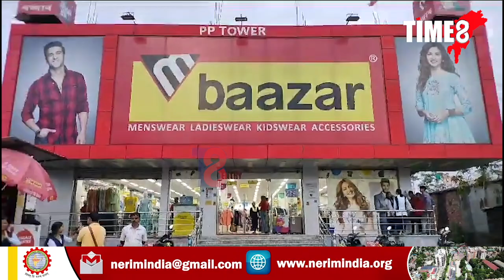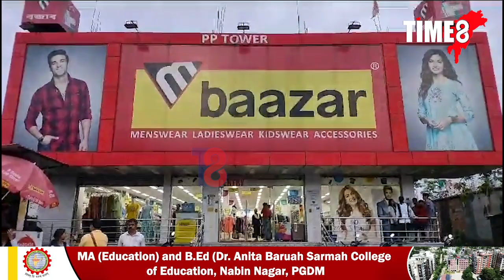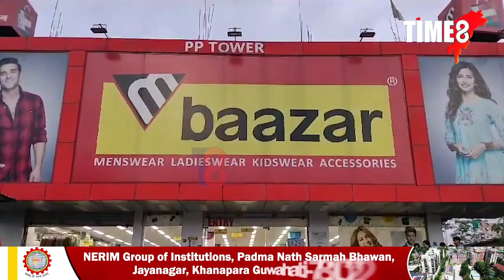shopping mallৰ বেগেজ কাউন্টাৰত কিমান সুৰক্ষিত আপোনাৰ বেগ ?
shopping mallৰ বেগেজ কাউন্টাৰত কিমান সুৰক্ষিত আপোনাৰ বেগ ? বেগেজ  কাউন্টাৰৰ পৰা ধন হেৰুৱাৰ অভিযোগ ছাত্ৰীৰ